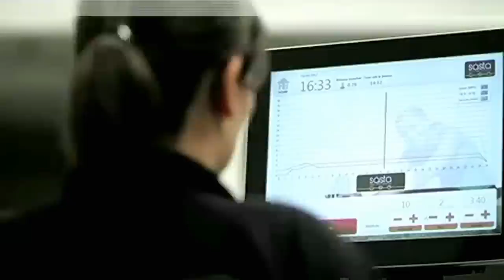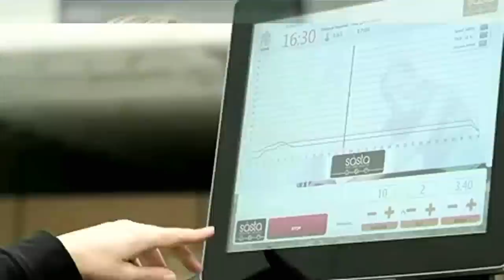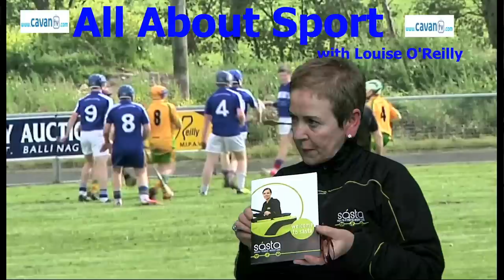Mary O'Connor talks to Louise O'Reilly this week on All About Sport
Fitness is the theme this week on All About Sport and Mary O'Connor talks about her unique way of keeping fit. Mary stated the main benefits of the Sásta programme are Fast results... in just 4 weeks you will lose a clothes size doing 3 x 30 minute weekly workouts, Better blood circulation resulting in increased metabolism, Burns fat at a faster rate, Brilliant inch and cellulite loss, Improved blood pressure, Anti-ageing benefits, Improves cardiovascular fitness, High performance athletes love it for resilience training, Ideal for rehabilitation and building up strength. See more All About Sport on Ireland's First Live Web TV Channel